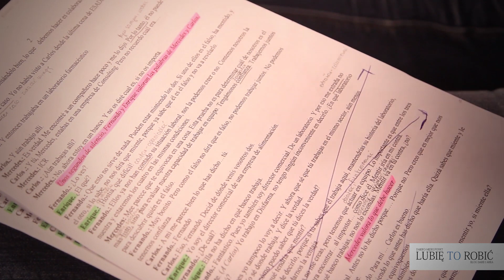El Método. Studenci Uniwersytetu Ekonomicznego we Wrocławiu wystawiąją nietypową sztukę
W Studium Języków Obcych Uniwersytetu Ekonomicznego trwają próby do przedstawienia El Método.
Bohaterowie spektaklu (aktorami są studenci UE) spotykają się podczas rekrutacji do pracy w korporacji. Wszyscy aplikują na to samo stanowisko. Niespodziewanie okazuje się, że rekrutacja odbywa się według nietypowych zasad. Koncern planuje wykorzystać tzw. Metodę Gronholma (seria testów, którym poddają się nawzajem sami kandydaci). Pierwszym zadaniem jest wykrycie, kto spośród nich jest "kretem", czyli podstawionym pracownikiem korporacji.
Premiera sztuki zaplanowana jest w dniu Ekonomaliów 2013.
Przedstawienie wystawione zostanie w języku hiszpańskim.

Scenariusz: Urszula Sokolnicka, Jesus Chavero
Reżyseria: Jesus Chavero, Maite Tarazona